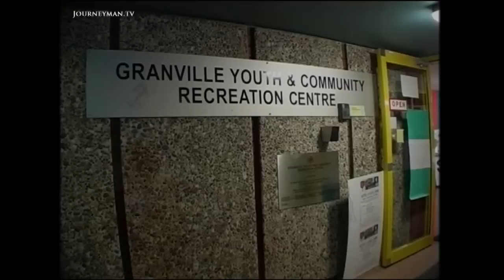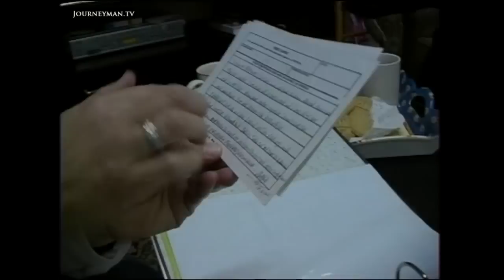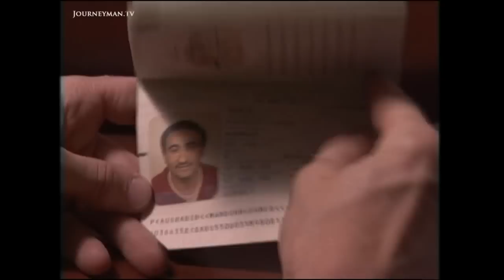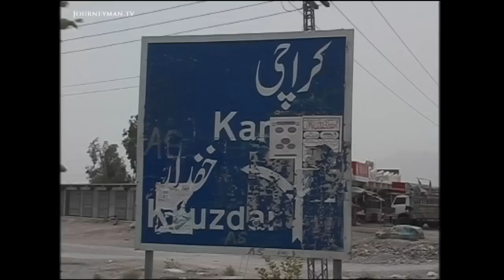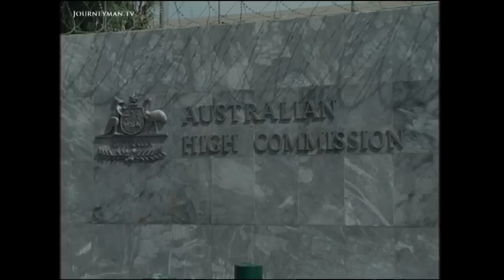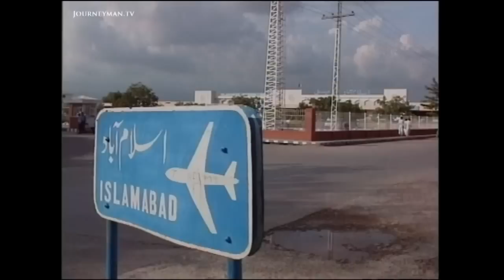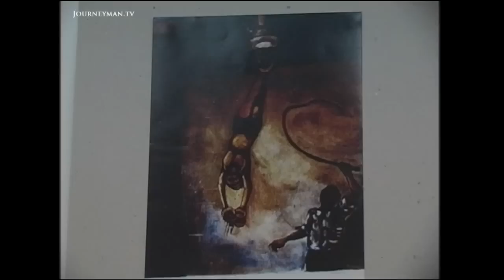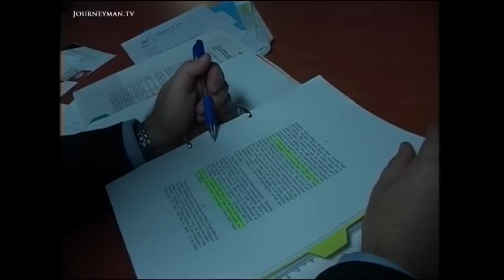The US Prisoners Sent Round The World For Torture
Outsourcing Torture (2004) - ““He was very confused. Dazed. Weak. He spoke very slowly in riddles."

Detainees at Guantanamo Bay are being sent to other countries to be tortured.

Are prisoners at Guantanamo Bay being severely tortured? As more and more former inmates speak out, evidence of this is stacking up. Whilst America may have signed the Convention against Torture, many of its allies in the War on Terror haven’t. And by sending detainees to these countries for interrogation, the US is able to gain intelligence obtained through torture whilst at the same time keeping its hands clean. This week’s documentary is the shocking story of one such case. It’s the tale of Mamdouh Habib, arrested in a general round up and sent to Egypt for six months to be tortured.